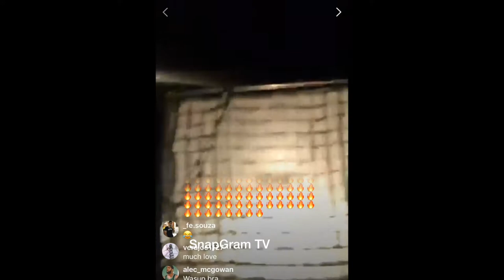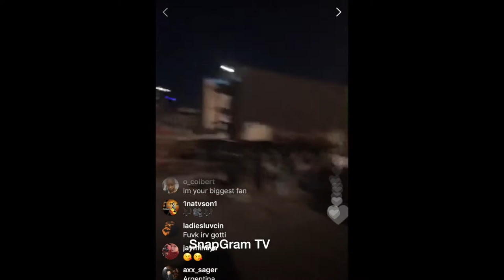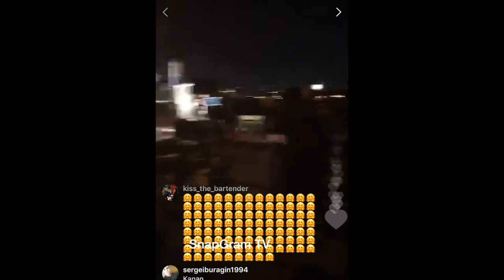50 Cent "Refuses To Work With Ugly People On Set Of Power"